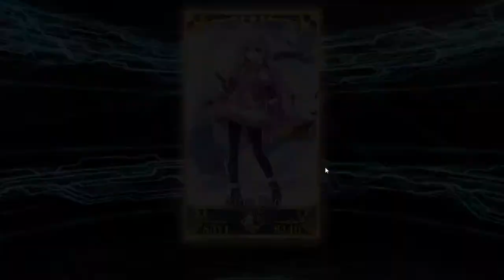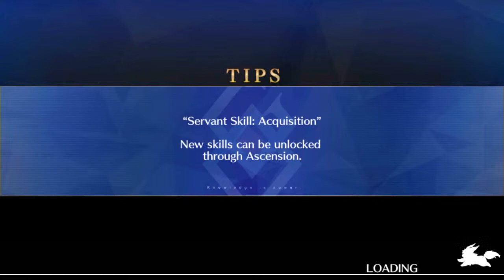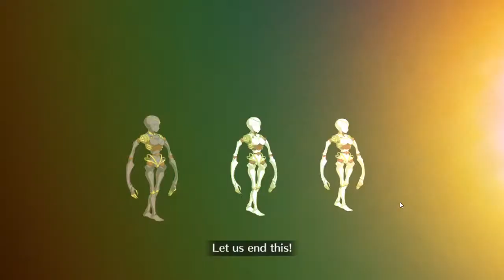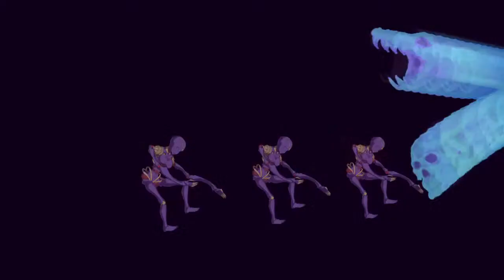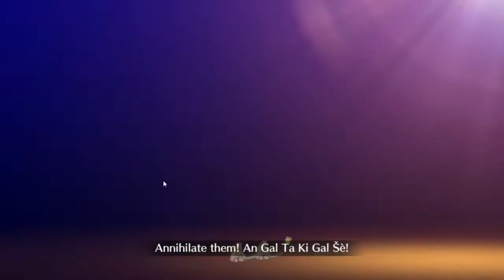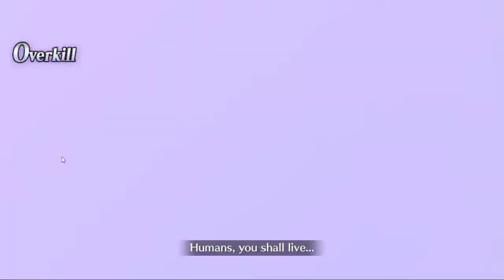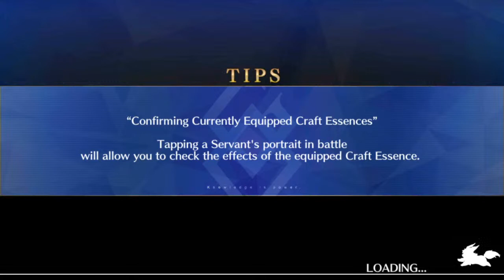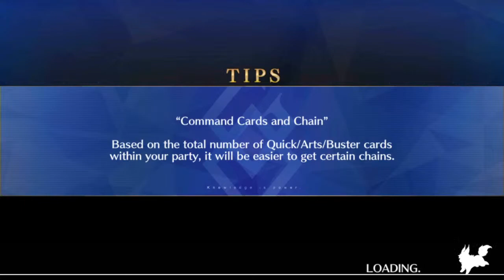Fate/Grand Order NA - Wherewolves of London. Where Wolf? THERE Wolf!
I saw a Werewolf drinking a piña colada at Trader Vic's ... his hair was perfect.